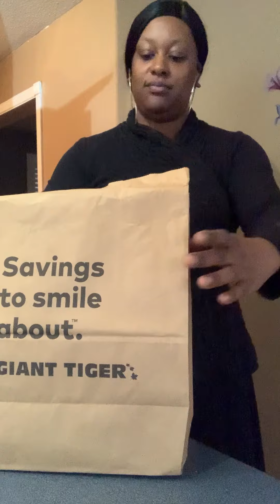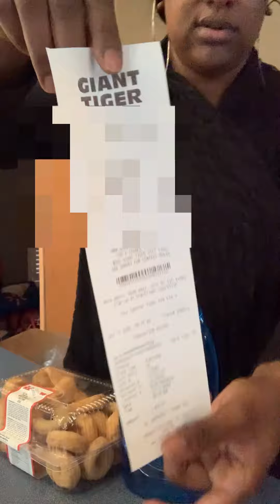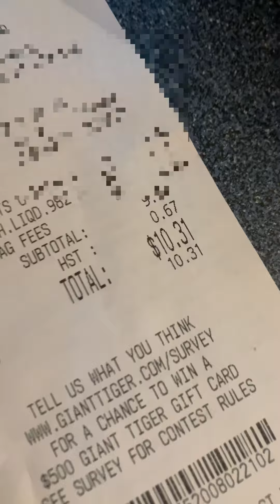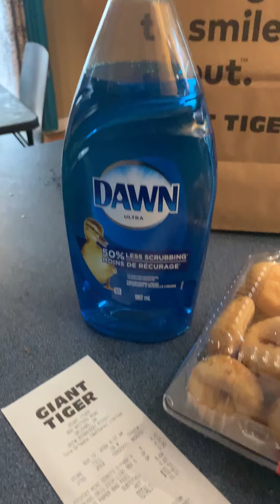The Cost of Food Is Crazy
Hello there Family, I was playing around with my new editing app, I hope you guy love my Intro and yes! Sis let’s talk about the cost of this food.
 Crazy crazy!